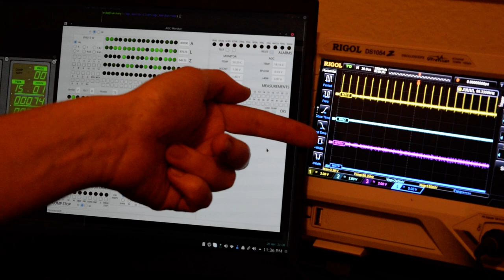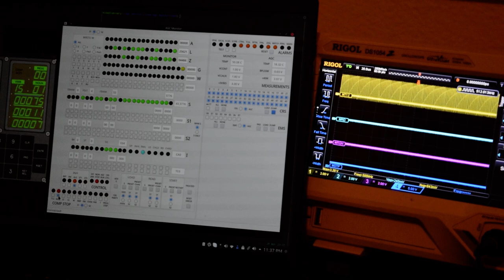AGC Monitor Rope Dump Demo